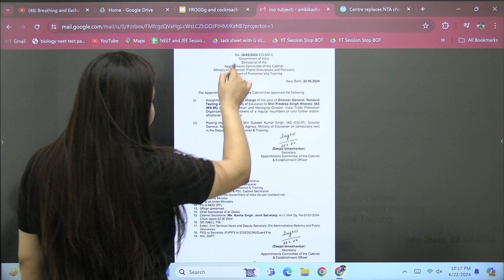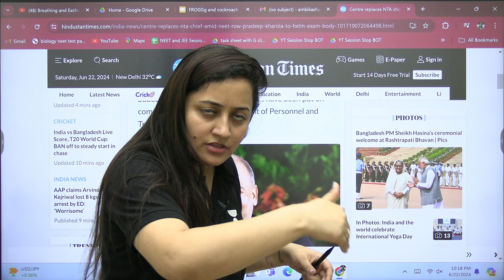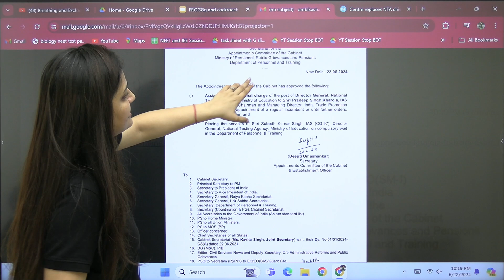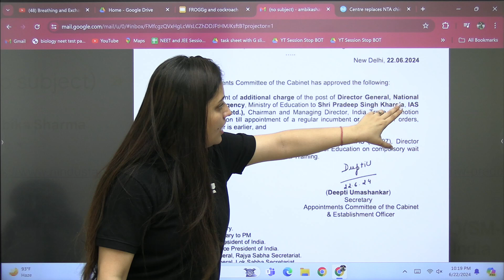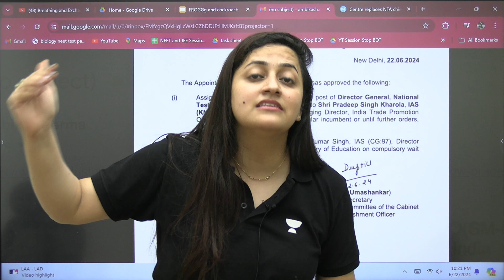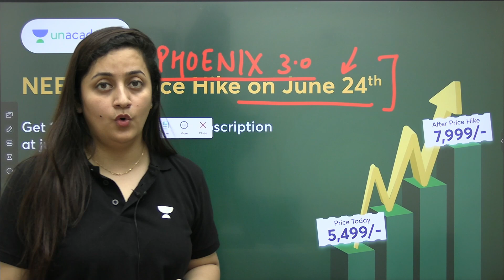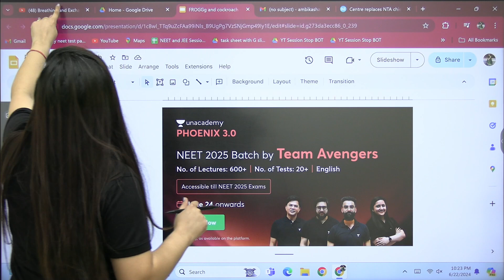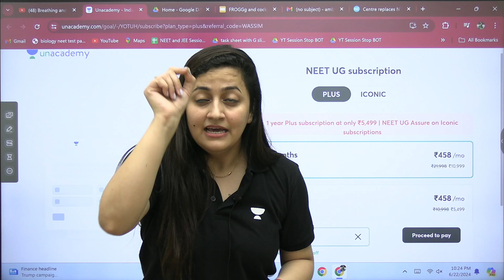Latest Update | NTA Chief Replaced | Discrepancies in Exam Confirmed? Ambika